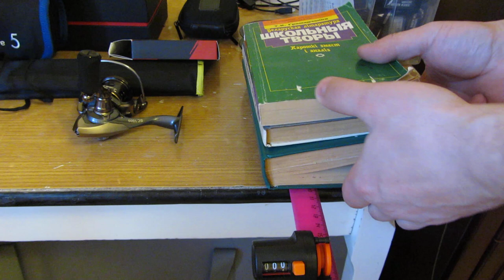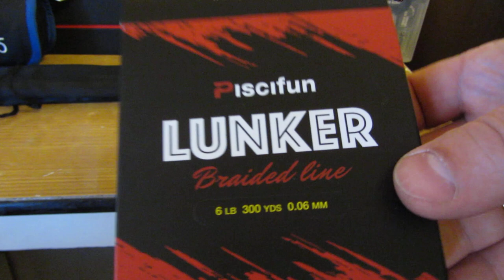Намотка шнура в домашних условиях LURESTAR SWIFT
Качество намотки тонкого шнура безынерционной катушкой LURESTAR SWIFT SC1009. Плетеный PE шнур Piscifun LUNKER #0.6